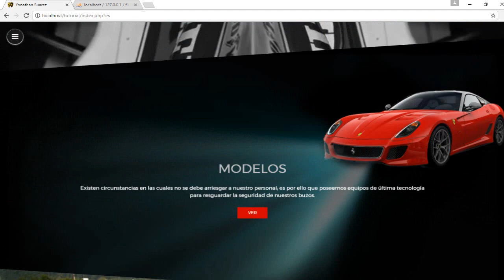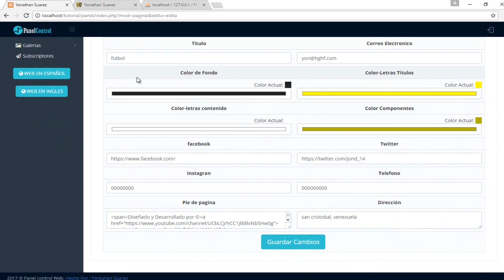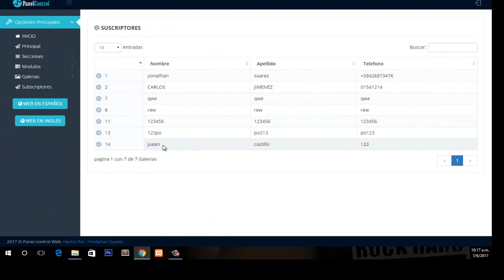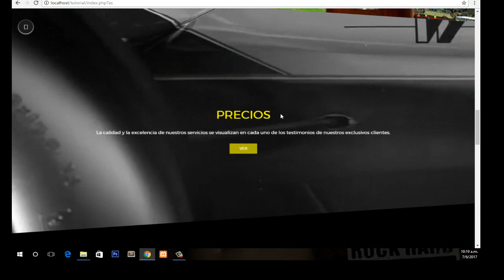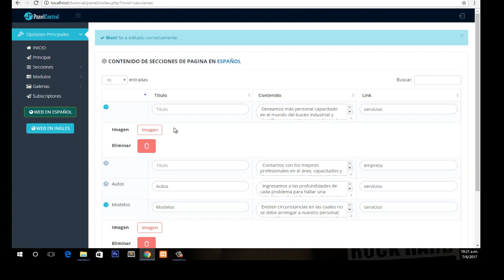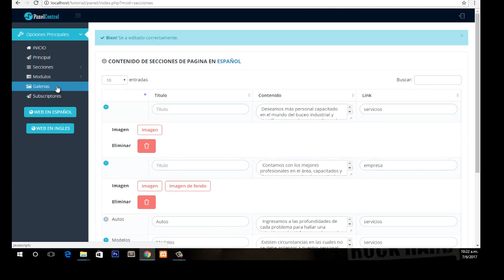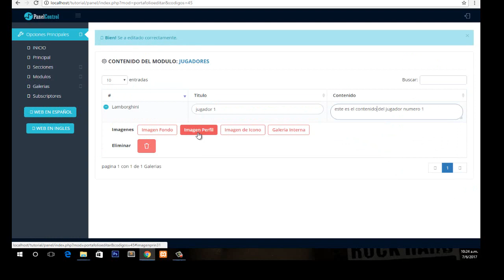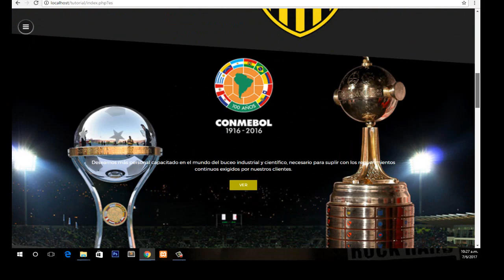sistema php completo gratis, CMS sistema de gestión de contenidos web gratis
este es un sistema de gestión de contenidos (en inglés: Content Management System, más conocido por sus siglas CMS) es un programa informático que permite crear una estructura de soporte (framework) para la creación y administración de contenidos, principalmente en páginas web. el código esta gratis para que lo usen y lo personalicen a su antojo.

pass:123